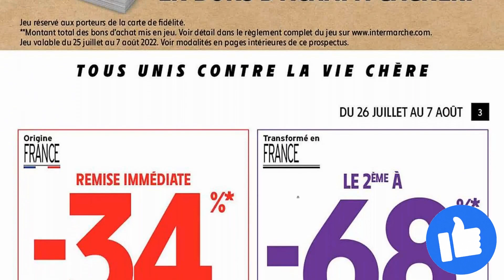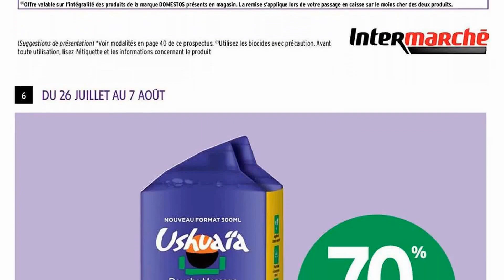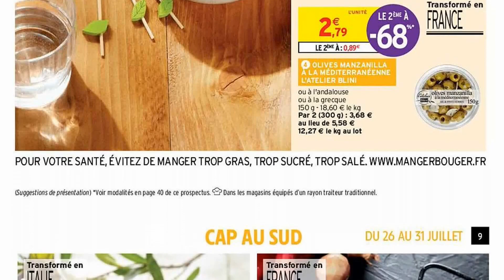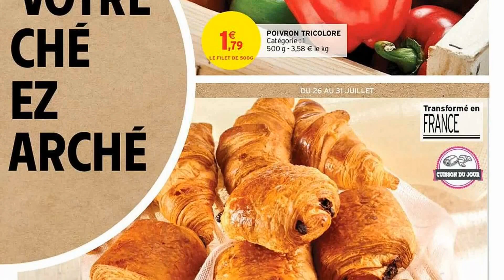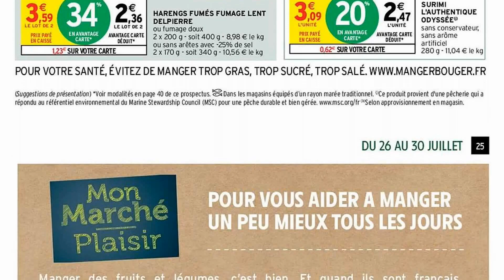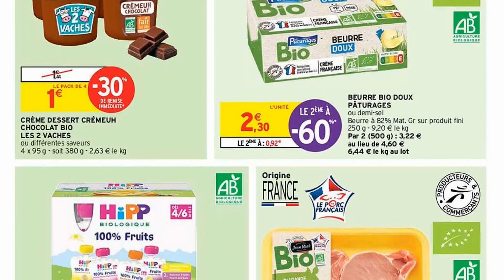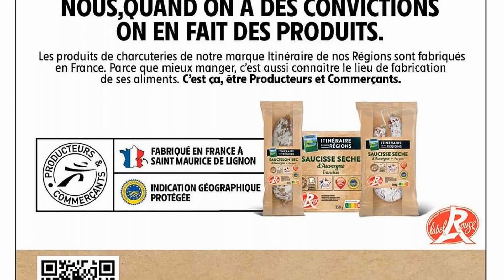catalogue INTERMARCHÉ du 26 juillet au 7 août 2022 💝💛 Arrivage - FRANCE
🛒🛒NOUVEAU catalogue chez 📍INTERMARCHÉ📍 du mardi 26 juillet au dimanche 7 août 2022 en FRANCE!